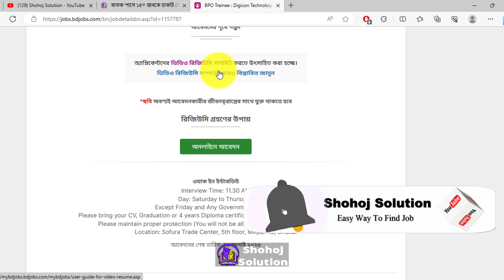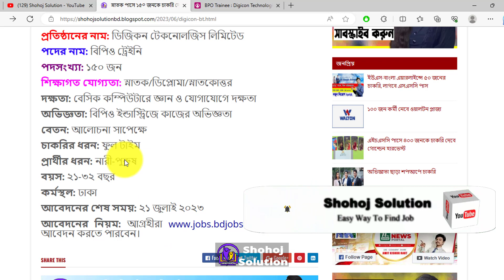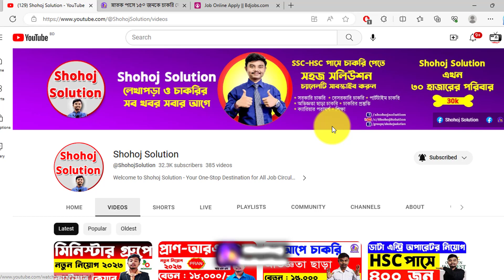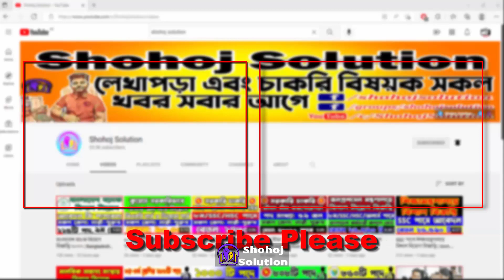স্নাতক পাসে ১৫০ জনকে চাকরি দেবে ডিজিকন | digicon technologies job circular 2023 | Shohoj Solution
Welcome to Digicon Technologies! Explore exciting job opportunities in our 2023 job circular. We are a leading technology company offering diverse roles in software development, digital marketing, and customer support. Join our dynamic team and unleash your potential. Apply now and take your career to new heights with Digicon Technologies!

ঢাকায় ৪০০ জনকে চাকরি দেবে ডিজিকন  | digicon technologies job circular 2023 | Shohoj Solution